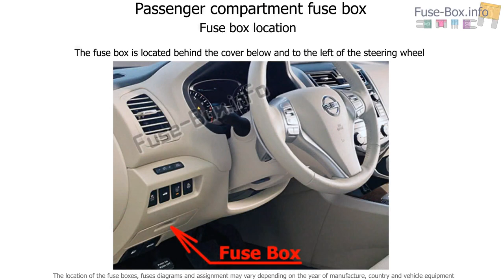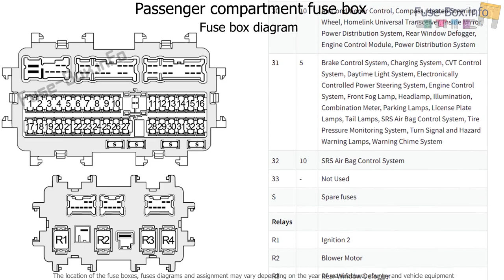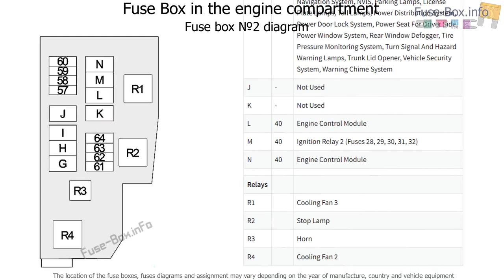Fuse box location and diagrams: Nissan Altima (L33; 2013-2018)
Fuse box diagram (location and assignment of electrical fuses and relays) for Nissan Altima (L33; 2013, 2014, 2015, 2016, 2017, 2018).